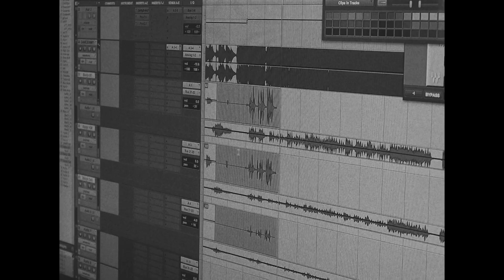Morgane & Jeff - Dance in my mirror (acoustic session at CSB records studio)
Découvrez un extrait de notre premier single en version acoustique, enregistré dans les studios CSB Records.
Entrez avec nous dans les coulisses de la productions de ce premier single, au coeur des studios.

Images: Léo Arguillère
Montage: Vincent Beck Mathieu

Discover a sample of our first single in acoustic version, recorded in CSB Records studios.
Join us behind the scenes in the production of this first single, in the heart of the studios.